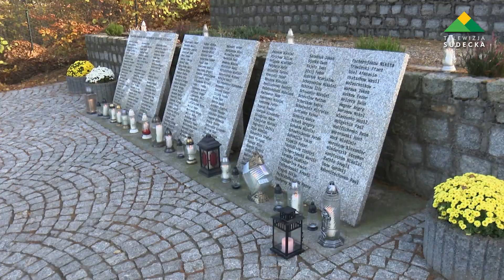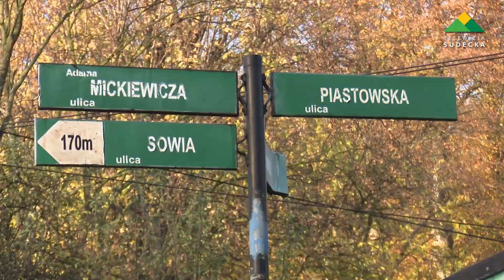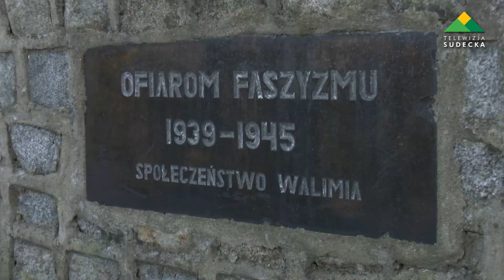Jesienny Rajd Harcerski Hufca Ziemi Dzierżoniowskiej ZHP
W drugi weekend listopada Hufiec Ziemi Dzierżoniowskiej ZHP zorganizował Jesienny Rajd Harcerski, połączony z obchodami Święta Niepodległości. W sobotę ponad 150 harcerzy wystartowało z Walimia, oddało hołd więźniom wojennym spoczywającym na walimskim cmentarzu, aby następnie szlakami górskimi dotrzeć na Wielką Sowę. W niedzielę uczestnicy rajdu zwiedzali kompleks Riese.